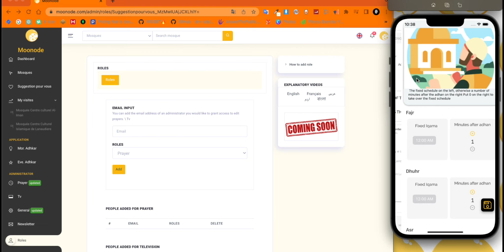Moonode میں کردار کیسے شامل کریں۔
1 - اگر آپ کسی کو ایڈمنسٹریٹر کے طور پر ایپلی کیشن میں شامل کرنا چاہتے ہیں تاکہ وہ آپ کی نماز کا وقت تبدیل کرنے یا ٹیلی ویژن میں ترمیم کرنے میں آپ کی مدد کر سکے۔ اس کے لیے یہ صحیح جگہ ہے۔

2 - جس شخص کو آپ شامل کریں گے اسے شامل کرنے سے پہلے مونوڈ پر ایک اکاؤنٹ ہونا ضروری ہے۔

3 - براہ کرم وہ کردار منتخب کریں جو آپ اپنے صارف کو فراہم کرنا چاہتے ہیں۔ ای میل داخل کریں اور شامل کریں پر کلک کریں۔ یہی ہے. یہ اس کے طور پر آسان ہے.

4 - یہ مثال ایک شخص کی ہے جسے نماز کے وقت میں ترمیم کرنے کے لیے ثانوی منتظم کے طور پر شامل کیا گیا ہے، جب وہ رابطہ کرے گا تو اس شخص کے پاس نماز کا سیکشن ہوگا جیسا کہ یہاں دکھایا گیا ہے۔